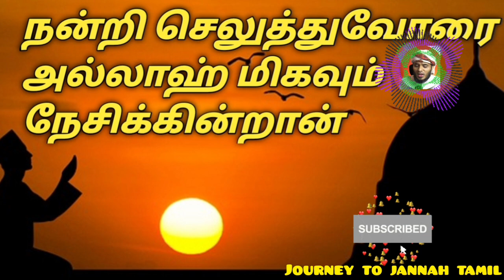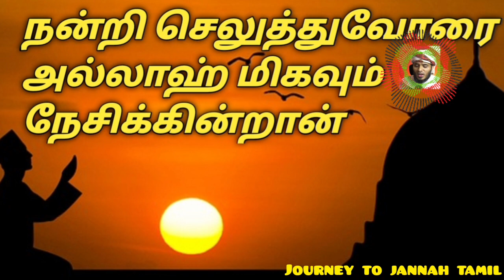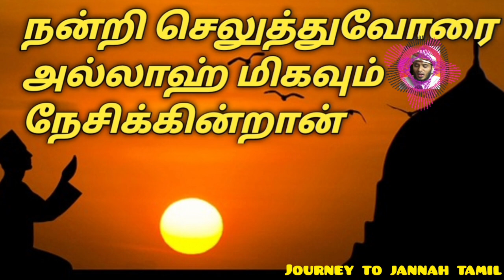நன்றி செலுத்துவோரை அல்லாஹ் மிகவும் நேசிக்கின்றான்|journey to jαnnαh tamil||Abdul basith bukhari